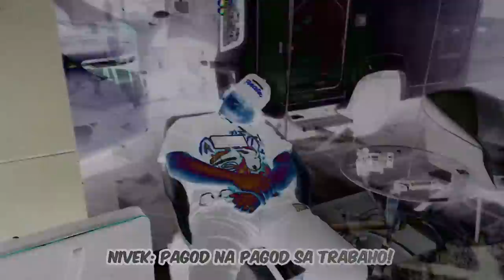WEEDABEST (We The Best BTS) | Splash Gang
SPLASH BROS